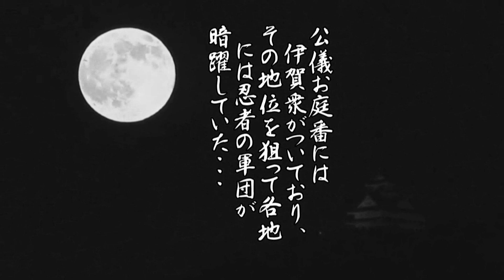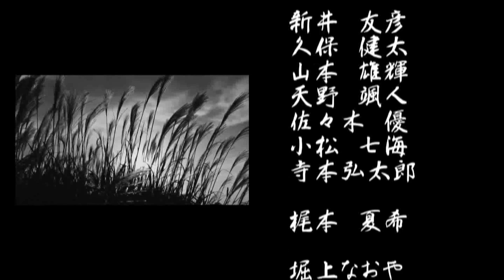「忍風くノ一外伝・紅蓮」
殺陣のレッスン用に作った作品です。殺陣も立ち回りも初めての出演者ばかりなのでどうか、温かい目で御覧ください。